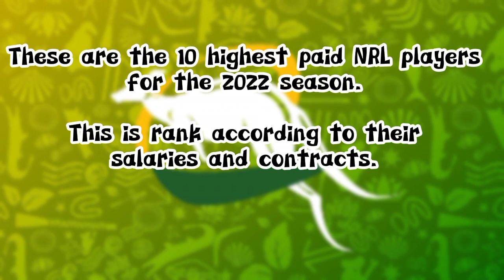The 10 highest paid NRL players for the 2022 season.